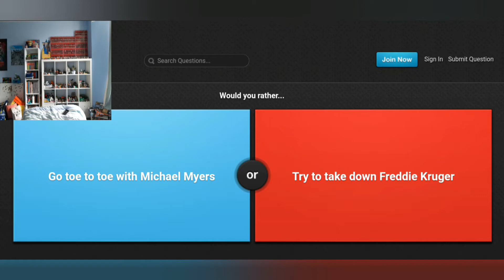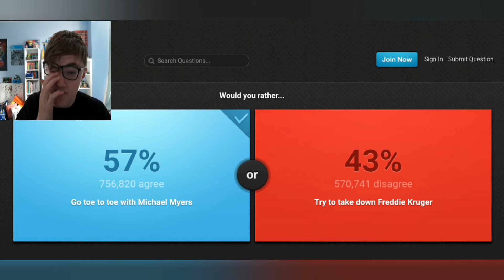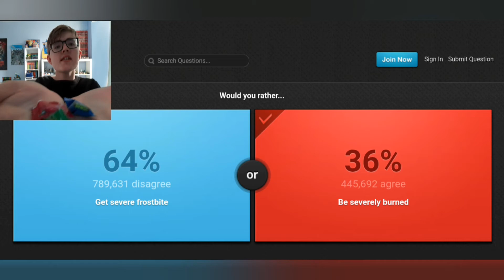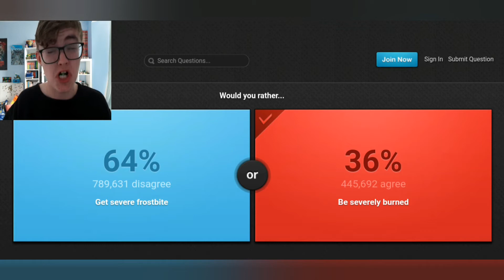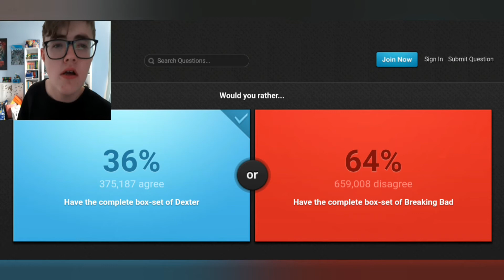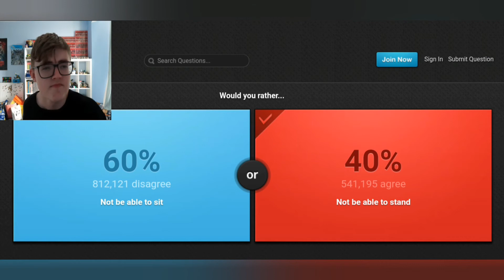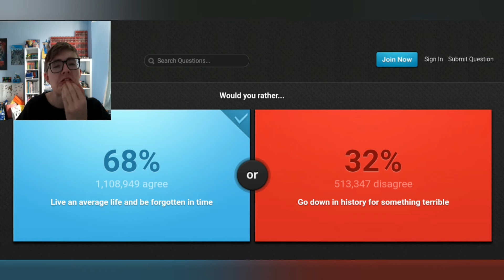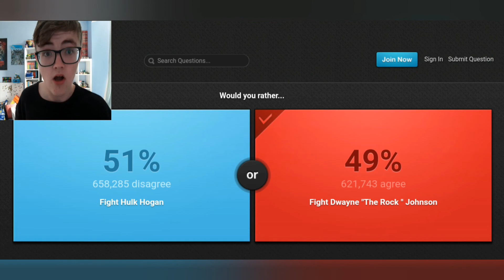Kill Michael Myers or Kill Freddy Krueger? | WOULD YOU RATHER? #10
Hello Yo Mateys!